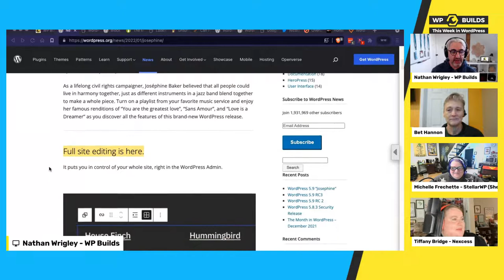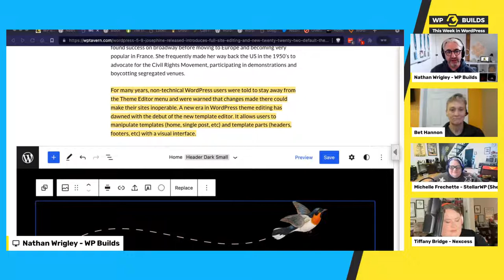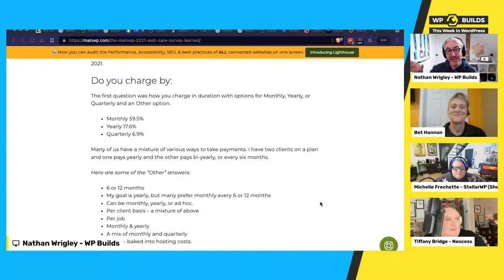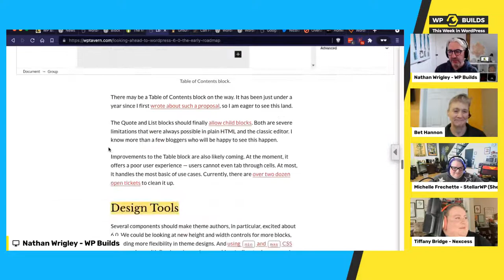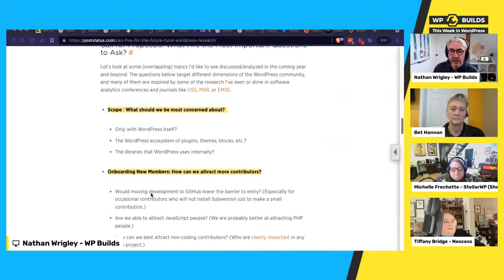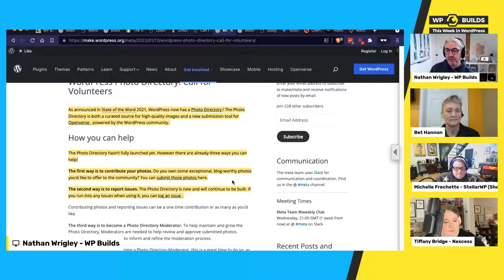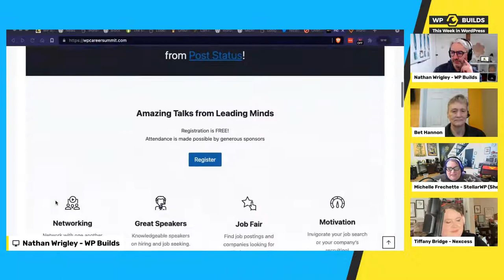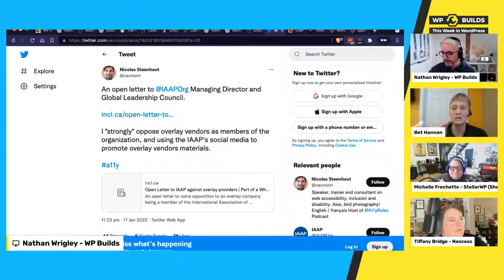This Week in WordPress #194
Come and join us for another WP Builds LIVE. 2pm UK time.

Join Nathan Wrigley, Kathy Zant, Tiffany Bridge and Bet Hannon as we chat about the WordPress News from this week!